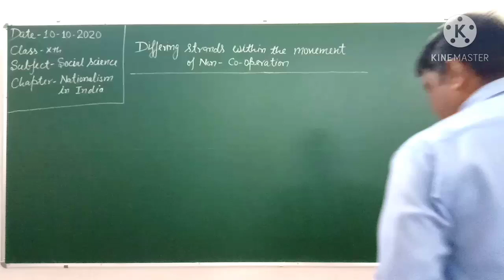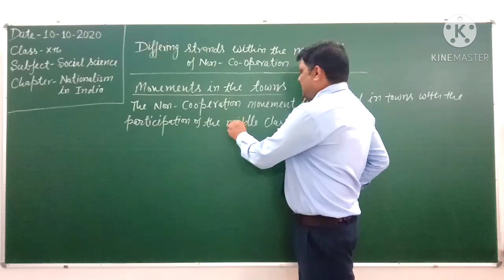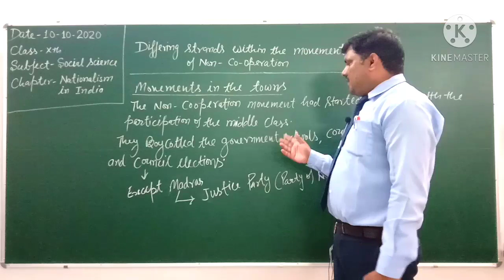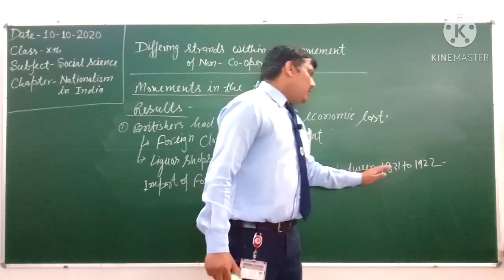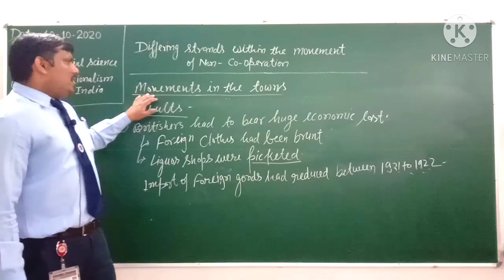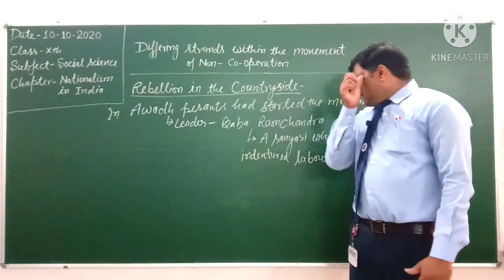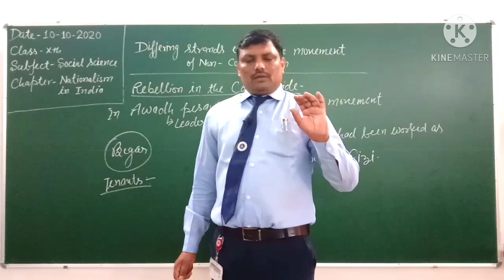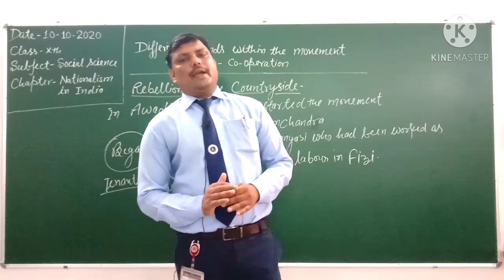Differing strands within the Non- Cooperation Movement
Class-10th
Subject-Social Science
Chapter-Nationalism in India
Lecture-06